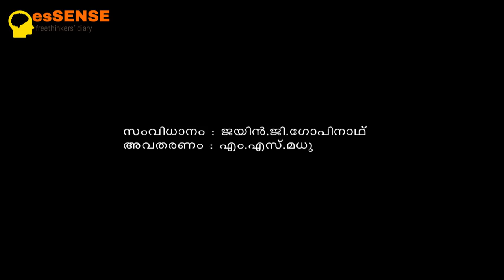ശബരിമലയിൽ സ്ത്രീകളെ പ്രവേശിപ്പിക്കണമോ ? Should Women be Allowed in Sabarimala? - Ravichandran C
ശബരിമലയിൽ സ്ത്രീകളെ പ്രവേശിപ്പിക്കണമോ ?

This interview was shot on Sept 16, 2016 when Mr.Jain G Gopinath, MS Madhu, Joseph Mezhuveli, Sunil Vismaya visted noted author and freethinker Ravichandran C at his residence 'Ghaya', Pavithreswaram, Kottarakkara, Kerala. Here, Ravichandran talks  to Mr MS Madhu about the controversy related to the entry of women to Sabarimala Temple in Kerala